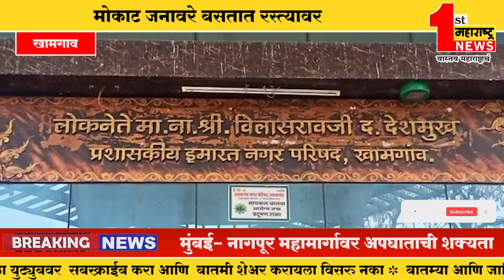खामगाव - मोकाट जनावरे बसतात रस्त्यावर,मुंबई- नागपूर महामार्गावर अपघाताची शक्यता